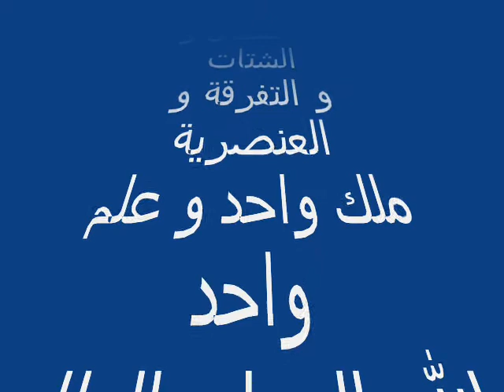الطنجاوي -- الراب حراك ---- RAP- Koubaa